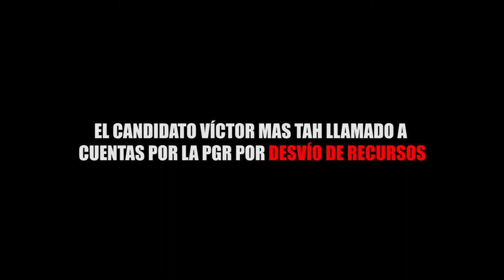EL CANDIDATO VÍCTOR MAS TAH LLAMADO A CUENTAS POR LA PGR POR DESVÍO DE RECURSOS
Entérate de las noticias “EN CORTO”…EL CANDIDATO VÍCTOR MAS TAH LLAMADO A CUENTAS POR LA PGR POR DESVÍO DE RECURSOS...